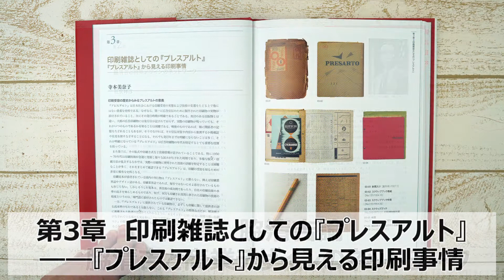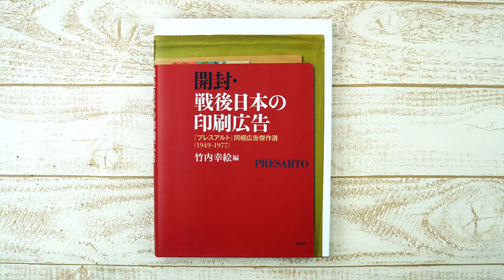今日の本めくり〈創元社〉～『開封・戦後日本の印刷広告』～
『開封・戦後日本の印刷広告――『プレスアルト』同梱広告傑作選〈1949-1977〉』（創元社）

●内容紹介
幻の広告研究誌から見る戦後の大衆社会とは

ポスター・パッケージ等の「実物」の広告・宣伝印刷物を綴じ込み、批評冊子とともに頒布されていた幻の会員制広告研究誌『プレスアルト』。この他に類を見ないユニークな広告雑誌を、バラエティ豊かな9つのテーマに沿って解剖し、関西を中心とした戦後の広告文化史とグラビア印刷史に新たな光を当てる！　本誌に掲載された6000点を超える実物の宣伝物のなかから、340点余を厳選して収録。12の論文と詳細な解説を付した。

●目次
第1部　『プレスアルト』とは何か

第1章　「プレスアルト」というタイムカプセル 　　竹内幸絵
第2章　脇清吉論 ――脇清吉と商業デザインのネットワーク　　松實輝彦
第3章　印刷雑誌としての『プレスアルト』――『プレスアルト』から見える印刷事情　　 寺本美奈子

第2部　『プレスアルト』から見る戦後の大衆社会

第4章 『プレスアルト』推奨の観光ガイドブックを開く 　　松實輝彦
第5章　医薬品――病気と健康のあいだに 　　佐藤守弘
第6章　食をめぐる洋風・栄養・広告 　　熊倉一紗
第7章　百貨店という文化装置の戦後　　 竹内幸絵
第8章　「家電王国」大阪　　 植木啓子
第9章　「白物家電」広告とハッピーホームの「主婦」たち　　 村瀬敬子
第10章　化粧品広告デザインの多様性 　　石田あゆう
第11章　大阪労音の時代 　　輪島裕介
第12章　華やかな繊維時代と広告表現 　　北廣麻貴

執筆者略歴

1892年創業。大阪は御堂筋の近く、本町と淀屋橋の間にある出版社です。東京支店は神保町。最近、公式キャラクター・ひつジのソジーが誕生しました。